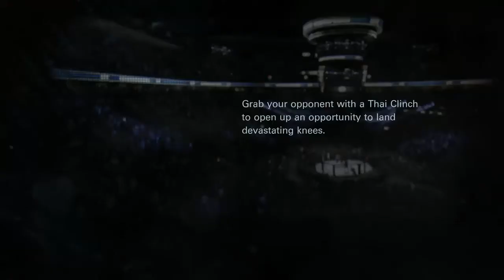EA Sports UFC The Ultimate Fighter Gameplay Walkthrough Part 19 - Frankie Edgar - (Xbox One)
Welcome to EA Sports UFC The Ultimate Fighter Series! I will play through the entire career mode as we try to become the next Ultimate Fighter.